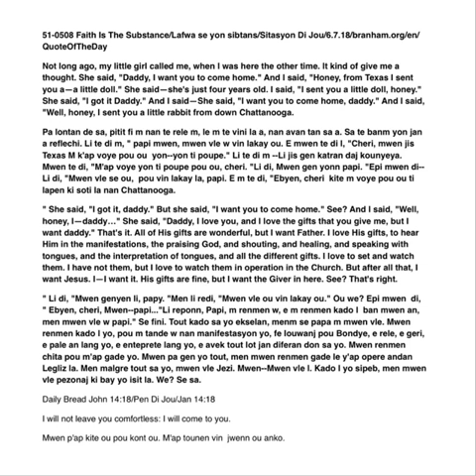Se fini. Tout kado sa yo ekselan, menm se papa m mwen vle.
Not long ago, my little girl called me, when I was here the other time. It kind of give me a thought. She said, "Daddy, I want you to come home." And I said, "Honey, from Texas I sent you a—a little doll." She said—she's just four years old. I said, "I sent you a little doll, honey." She said, "I got it Daddy." And I said—She said, "I want you to come home, daddy." And I said, "Well, honey, I sent you a little rabbit from down Chattanooga.

Pa lontan de sa, pitit fi m nan te rele m, le m te vini la a, nan avan tan sa a. Sa te banm yon jan a reflechi. Li te di m, " papi mwen, mwen vle w vin lakay ou. E mwen te di l, "Cheri, mwen jis Texas M k'ap voye pou ou  yon--yon ti poupe." Li te di m --Li jis gen katran daj kounyeya. Mwen te di, "M'ap voye yon ti poupe pou ou, cheri. "Li di, Mwen gen yonn papi. "Epi mwen di--Li di, "Mwen vle se ou,  pou vin lakay la, papi. E m te di, "Ebyen, cheri  kite m voye pou ou ti lapen ki soti la nan Chattanooga.

" She said, "I got it, daddy." But she said, "I want you to come home." See? And I said, "Well, honey, I—daddy…" She said, "Daddy, I love you, and I love the gifts that you give me, but I want daddy." That's it. All of His gifts are wonderful, but I want Father. I love His gifts, to hear Him in the manifestations, the praising God, and shouting, and healing, and speaking with tongues, and the interpretation of tongues, and all the different gifts. I love to set and watch them. I have not them, but I love to watch them in operation in the Church. But after all that, I want Jesus. I—I want it. His gifts are fine, but I want the Giver in here. See? That's right.
" Li di, "Mwen genyen li, papy. "Men li redi, "Mwen vle ou vin lakay ou." Ou we? Epi mwen  di, " Ebyen, cheri, Mwen--papi..."Li reponn, Papi, m renmen w, e m renmen kado l  ban mwen an, men mwen vle w papi." Se fini. Tout kado sa yo ekselan, menm se papa m mwen vle. Mwen renmen kado l yo, pou m tande w nan manifestasyon yo, fe louwanj pou Bondye, e rele, e geri, e pale an lang yo, e enteprete lang yo, e avek tout lot jan diferan don sa yo. Mwen renmen chita pou m'ap gade yo. Mwen pa gen yo tout, men mwen renmen gade le y'ap opere andan Legliz la. Men malgre tout sa yo, mwen vle Jezi. Mwen--Mwen vle l. Kado l yo sipeb, men mwen vle pezonaj ki bay yo isit la. We? Se sa.

Daily Bread John 14:18/Pen Di Jou/Jan 14:18
I will not leave you comfortless: I will come to you.
Mwen p'ap kite ou pou kont ou. M'ap tounen vin  jwenn ou anko.